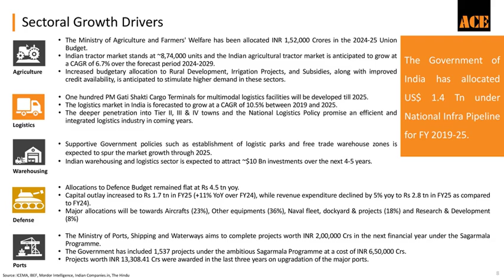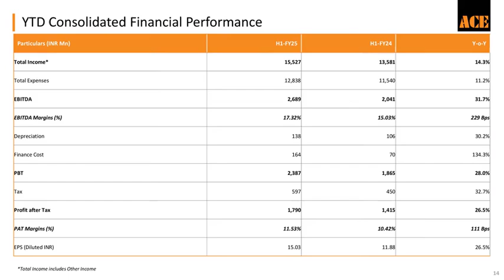ACTION CONSTRUCTION EQUIPMENT LTD Investor Presentation for Q2 FY March 2025